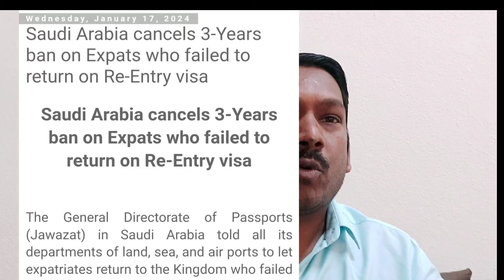breaking news from jawazat for all workers||सऊदी अरब मैं good news for all workers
jawazat
saudi jawazat news
every thing easy news
breaking news in saudi
saudi arabia breaking news pictures videos
breaking news
saudi jawazat breaking news
saudi news now
saudi arabia latest news for all country workers
good news from jawazat
latest saudi news
arab news
jawazat updat
new saudi news
jawazat new update
saudi news now
latest saudi news
arab news
jawazat update
new saudi news
jawazat new updateawazat news today
saudi news
jawazat
saudi jawazat news
breaking news
saudi news now
latest saudi news
arab news
jawazat update
new saudi news
jawazat new update